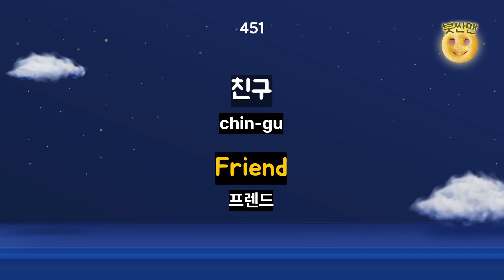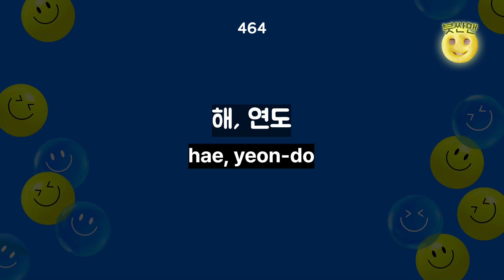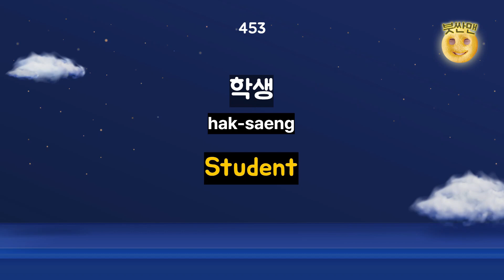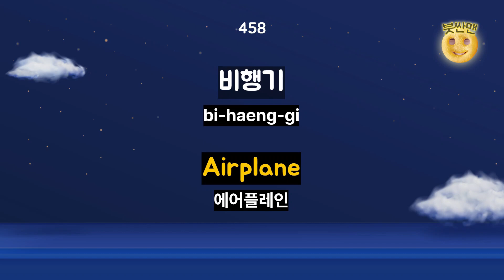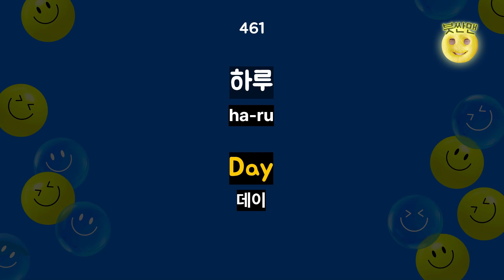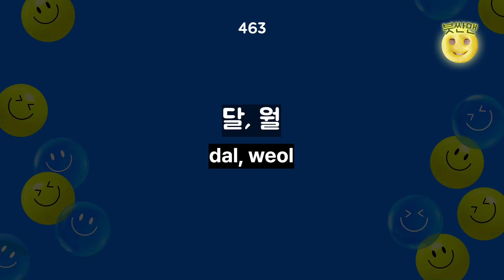[기초영어단어 명사편 450-480단어 반복재생] 왕초보영어ㅣ기초영어회화ㅣ영어리스닝ㅣ어린이영어ㅣ성인영어ㅣ영어반복마스터ㅣ생활영어회화ㅣ기초영어배우기ㅣStudying Korean